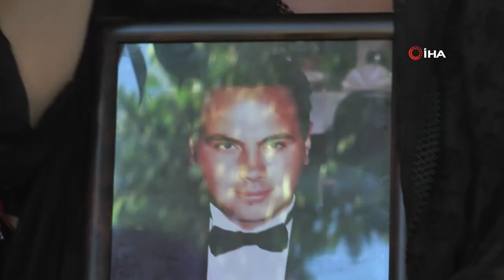Safiye Soyman Oğlunun Tabutu Başında Gözyaşlarına Boğuldu! - Mavi Kadın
Safiye Soyman oğlunu gözyaşları içerisinde son yolculuğuna uğurladı.